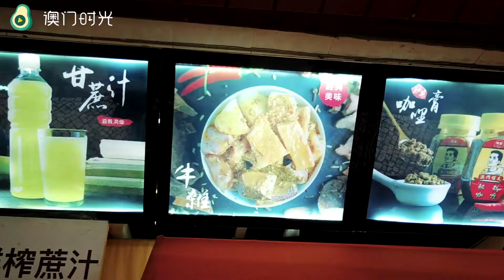【澳門美食攻略】恆友秘製咖哩，最正一定係咖哩牛雜！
🥑澳門必吃的咖喱牛雜，當然要到這家
🐂肉汁鮮美，再搭配秘製的咖喱，好正！
🍡除了牛雜還可搭配各類丸子、面食，有種獨特“麻辣燙”的感覺！

🎈時光獨家會員:消費滿100MOP享9折🎉

📍位置：新馬路大堂巷6號